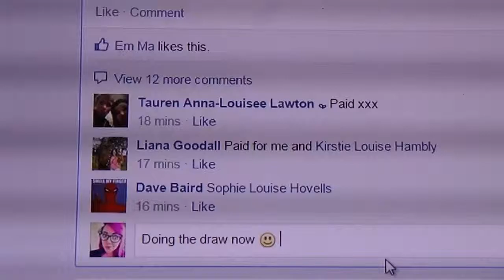Mini draw for the Nikon digital camera